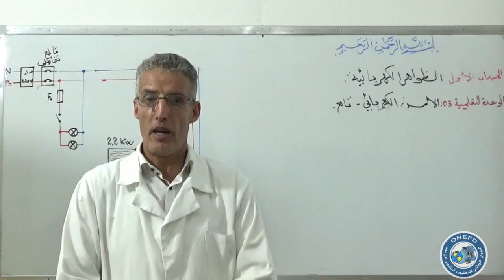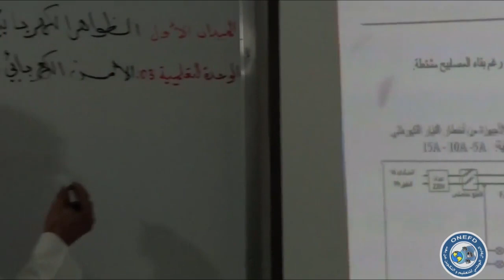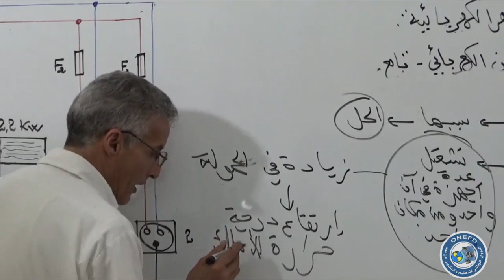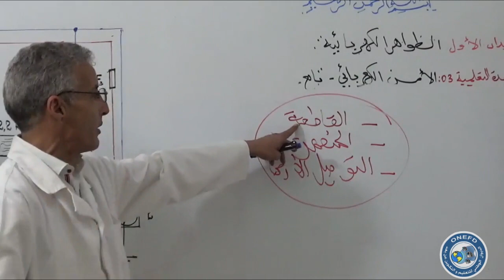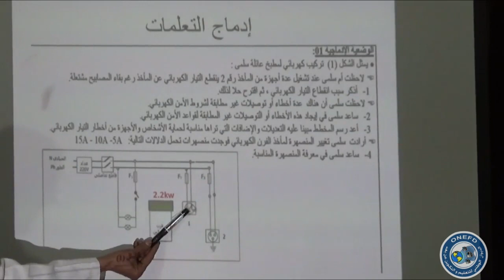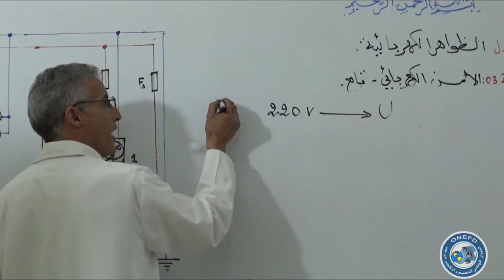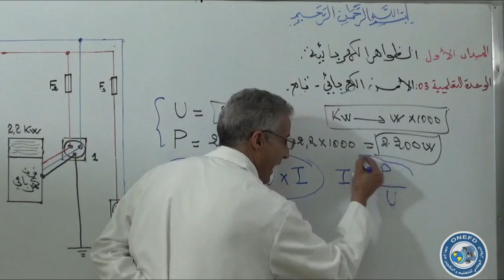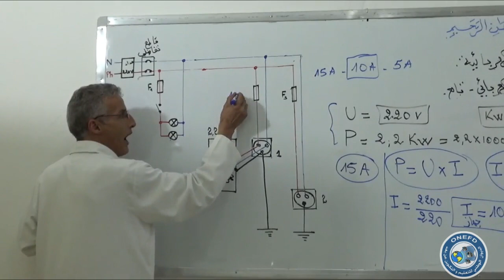مادة العلوم الفيزيائية والتكنولوجيا الحصة 13 من الفصل 01 (الأمن الكهربائي - ادماج التعلمات)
المادة : العلوم الفيزيائية والتكنولوجيا

موضوع الحصة : الأمن الكهربائي - ادماج التعلمات

من تقديم الأستاذ : صامت صلاح الدين
تحت اشراف مفتش المادة : ملاك الجمعي - ولاية تبسة